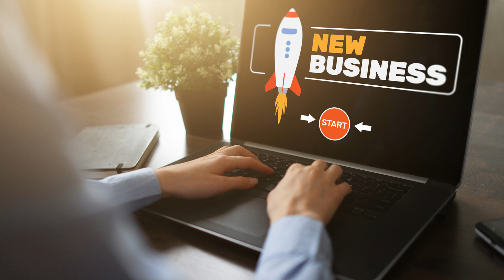தமிழ்நாட்டில் யாரும் அதிகம் தொடங்காத தொழில் நீங்கள் இருக்கும் இடம் தேடி கஸ்டமர் வருவாங்க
நீங்களும் வீட்டில் இருந்து சுலபமாக கை நிறைய சம்பாதிக்கலாம 👇👇👇

1.சென்னை, திருத்தணி திருவண்ணாமலை, திருவேற்காடு ,பெரம்பூர் அண்ணா நகர் ,பண்ருட்டி ஆற்காடு கொடுங்கன்தாங்கல், திருவெற்றியூர் திருவான்மியூர் நாகப்பட்டினம் தூத்துக்குடி பம்மல் பகுதியில் உள்ள மக்களும் இதைத் தவிர்த்து பிற பகுதிகளும், வேலைக்கு விண்ணப்பிக்கலாம்

2.திருவாரூர் திருவண்ணாமலை திருத்துறைப்பூண்டி திருச்செந்தூர் பொன்னேரி, மீஞ்சூர் ,கொடுங்கையூர் தாம்பரம் ராயபுரம், எண்ணூர் இப்பகுதியில் உள்ள வேலை தேடுபவர்கள் இதை தவிர்த்து பிற மாவட்டங்களும், விண்ணப்பிக்கலாம்